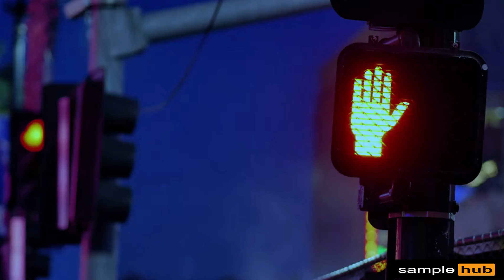blacked Blaire Ivory # lena anderson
Blaire Ivory
City and country: Los Angeles, US
Birthday: Jan 28, 1998
Birthplace: Dallas, Texas, United States of America
Age: 22
Constellation: Aquarius
Measurements: 32b-25-36
Height: 6 ft 1 in (185cm)
Weight: 127 lbs (58 kg)
Race: white
Background: British
Hair color: brunette
Eye color: GRE
If you have any questions, you can leave a message in the comment area. Thanks for you all